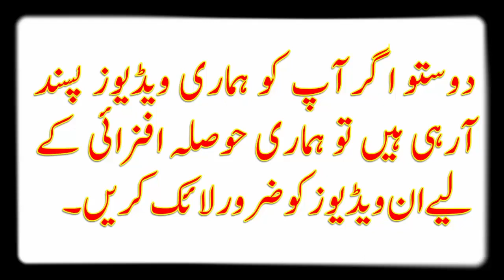عدالت کا بچے کو کاٹنے پر کتے کو سزائے موت کا فیصلہ